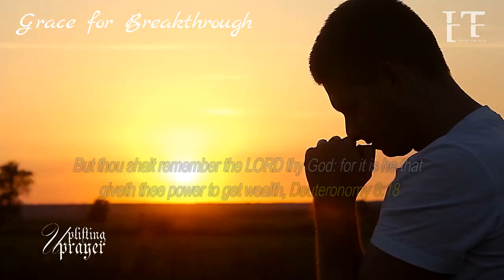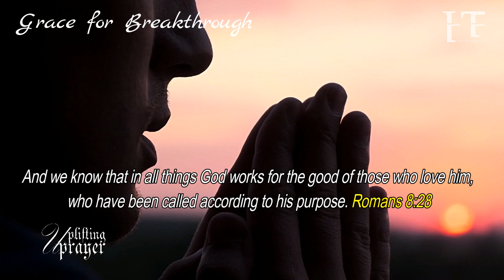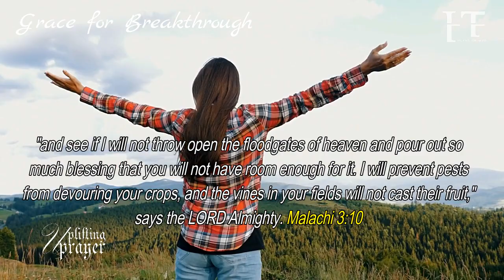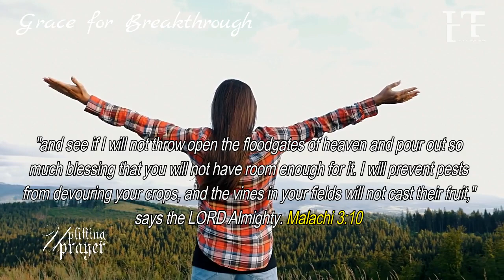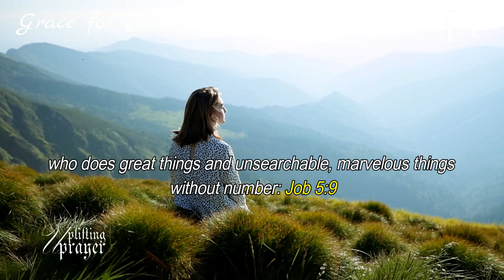THIS IS HOW THE LORD CHOOSES TO AMAZE US OFTEN, EVEN ENEMIES ARE ASTONISED | BLESSINGS FOR NEW MONTH